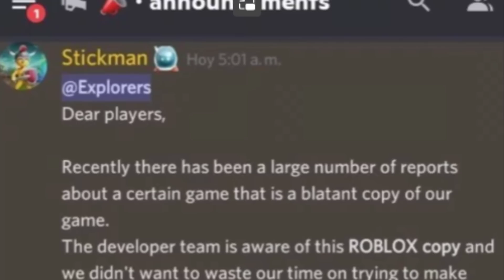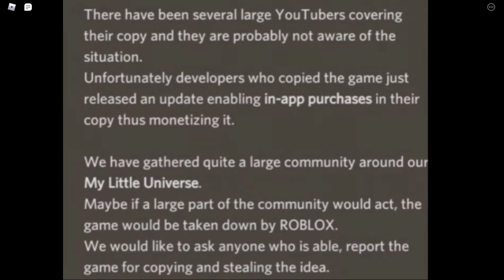ROBLOX WILL BAN THIS GAME?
NEW ROBLOX DRAMA! ROBLOX WILL BAN THIS GAME?
This roblox game COPIED a popular andriod phone game?